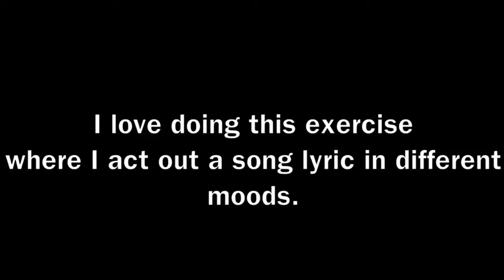SENORITA-BB KI VINES | BHUVAN BAM LATEST COMEDY VEDIO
Bhuban Bam latest vedio
Bhuvan Bam Vedio
Bhuvan Bam comedy vedio
Bhuvan Bam vines vedio
Bhuvan Bam vines
Bhuvan Bam latest vines vedio
Bhuvan Bam latest comedy vedio
bb ki vines comedy vedio
bb ki vines latest vines
bb ki vines vedio
bb ki vines latest comedy vedio
bb ki vines vines
bb ki vines comedy
bb ki vines angry masterjy vedio
bb ki vines angry masterjy latest vedio
bb ki vines sameer
bb ki vines song
bb ki vines titu mama
bb ki vines reaction
bb ki vines new vedio
bb ki vines dubbing
bb ki vines Johnny
bb ki vines hola